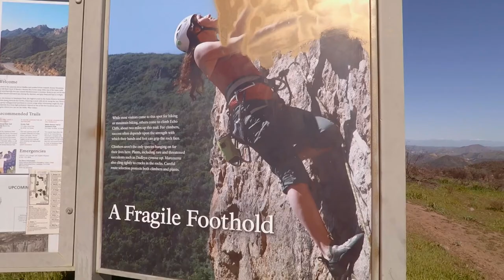Hike into Echo Cliffs after the Woolsey Fire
The Woolsey Fire fire started in early November and burned in the Los Angeles and Ventura areas. Echo Cliffs, a popular climbing sport was burned. This a short video of the hike in to Echo Cliffs on March 16 2019.